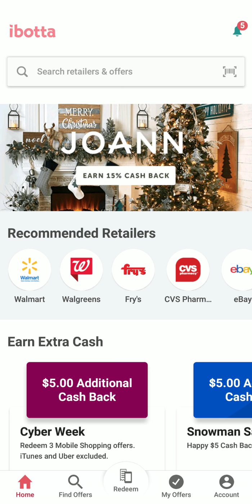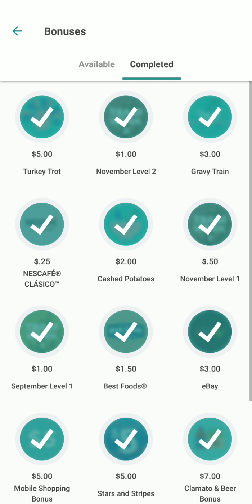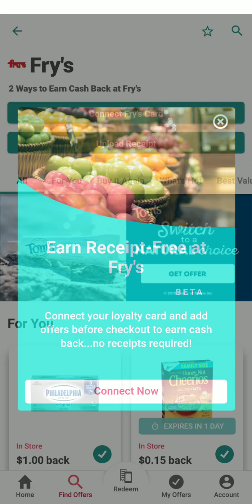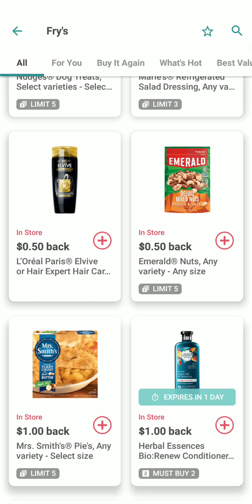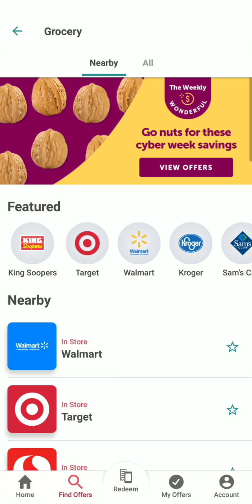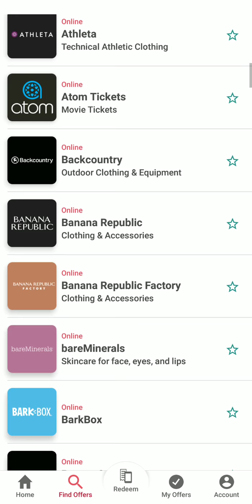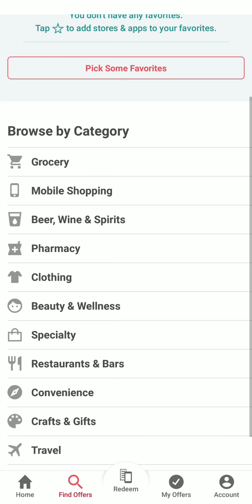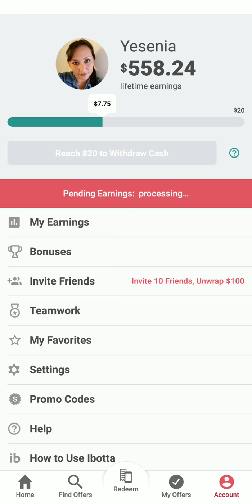Como utilizar ibotta y aprobechar los reembolsos 🤑🤑